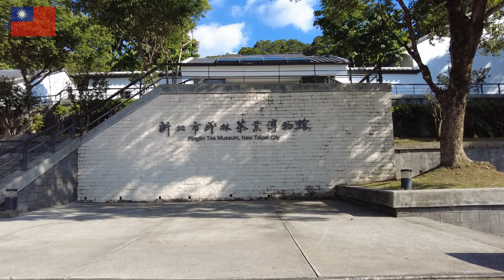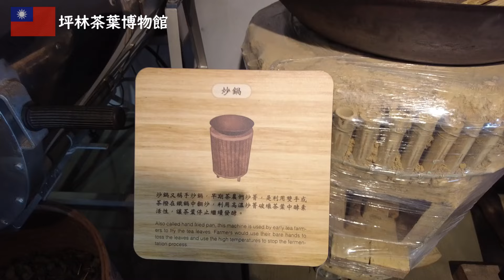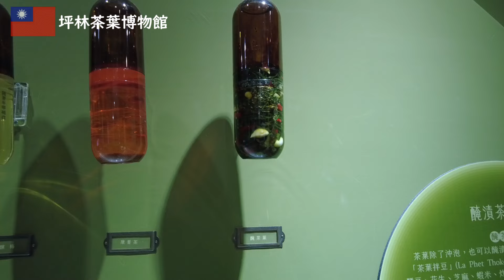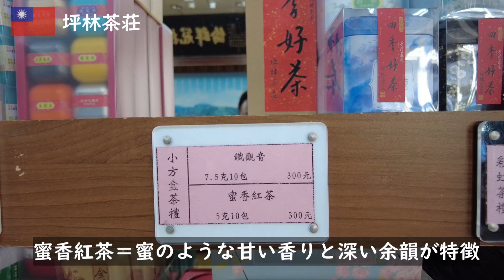上級者向けの台湾旅行「坪林」 台北近郊の茶どころ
台北駅から新店までMRTで行き、そこからバスで茶どころの坪林まで乗車。名産の文山包種茶を楽しみに行きました。